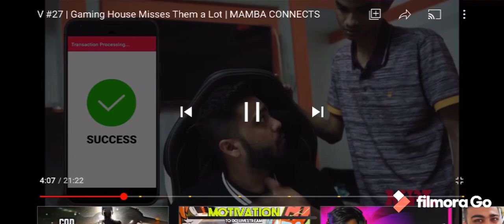8bitRebel caught Smoking In S8ul 😂 just for fun no hate guys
no hate dm to remove